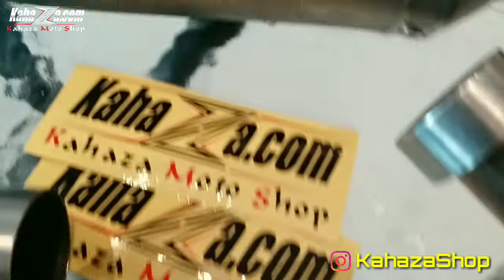PROSPEED EXHAUST FOR Kawasaki KLX 250cc The Exhaust System From @Kahaza MotoShop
WELCOME TO "KAHAZA MOTO SHOP"
"Performance Part & Premium Accessories"
Selamat Datang di Online Store @KahazaMotoShop temukan toko Online Spare part Variasi & Modifikasi Motor Sport/Matic, Big Matic dan Bikers Shop termurah, terlengkap terbaik, dengan pelayanan fast respon hanya di Kahaza dot com

Quick Respon::
International Shipping
BBM: KAHAZA
WEB STORE WWW dot KAHAZA dot COM

1. *TRUSTED SELLER*, Bukan cuma seller musiman yang setelah jualannya laku menghilang entah kemana. "KAHAZA MOTOSHOP" sudah berjualan online lebih dari 4 tahun dan mempunyai toko fisik dengan alamat dibawah ini

2. *GOOD QUALITY*, Kualitas barang terjamin, kami memilih barang untuk di jual baik kualitas maupun estetika, kami tidak menjual barang tidak berkualitas untuk dijual yang berdampak pada penampilan / performa motor menjadi tidak berkualitas pula

3. *GOOD AFTER SALES*, Klaim garansi kita bantu untuk barang dengan garansi dan staff "KAHAZA MOTOSHOP" akan membantu proses tracking serta mengawal selama barang berada dalam perjalanan hingga barang tiba di tangan anda

4. *NO CHEATING*, kami bilang apa adanya tentang perbandingan kualitas brand satu dengan yang lain sehingga bro bisa membandingkannya dengan akurat

-KAHAZA MOTOSHOP-

Office & Workshop